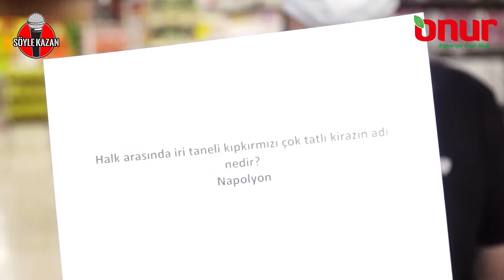Söyle Kazan Eyüp Onur Market Kanki Canbaz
Kral FM de Şarkılar Sizin
Anlatılmaz Lezzetlerde Mutfak Sizin
Söyle Kazanda Mikrofon Sizin
Söylersen 1000TL Hediye Çekide Sizin...

Söyleyen kazanıyor !
Onur Market Eyüp Şubesindeyiz.

Abe Yes kANKİ cANBAZ...